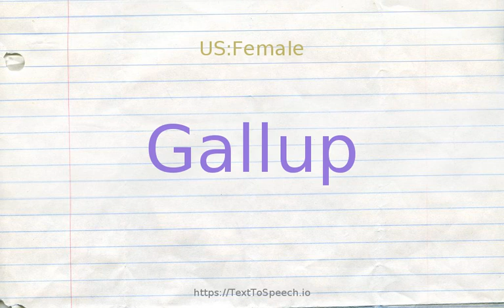How to pronounce gallup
Gallup definitions:
    (n): a town in northwestern New Mexico near the Arizona border